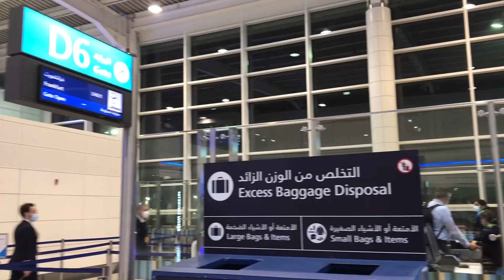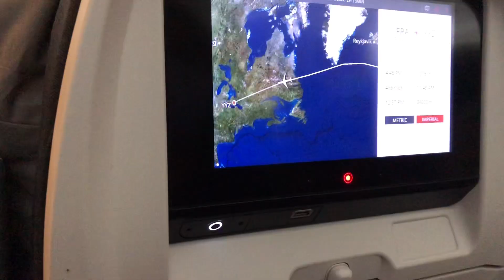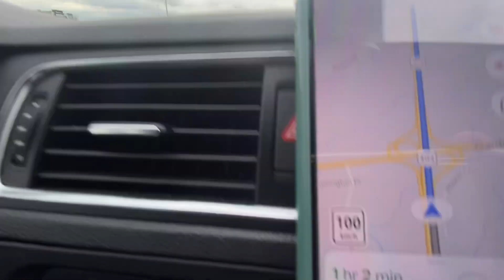Finally Met Him| കാനഡയിൽ ഞാൻ എത്തിയപ്പോൾ |The Most Awaited Moment| S K Vlog | Swathi karthik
Hey Fam !!

Hope everyone is doing good. I know, This is the video you all were waiting for and finally I’ve reached Canada ..
There is a lot happened in between the journey and to know everything watch the video till the end!!!

Once again thankyou so much for all the love ❤️